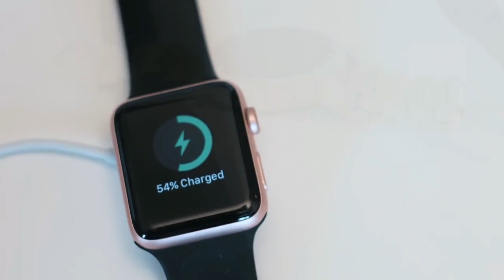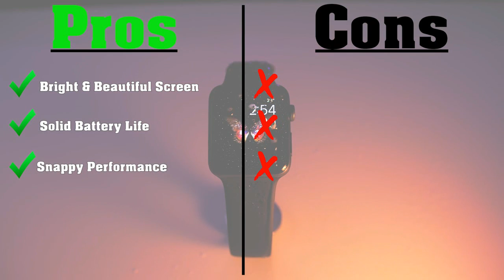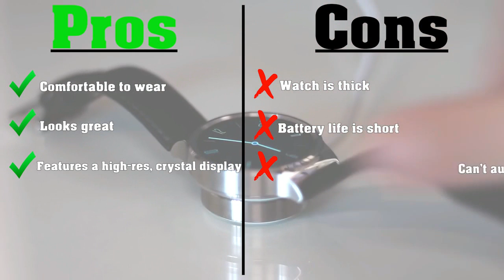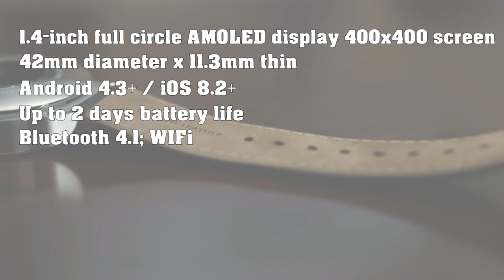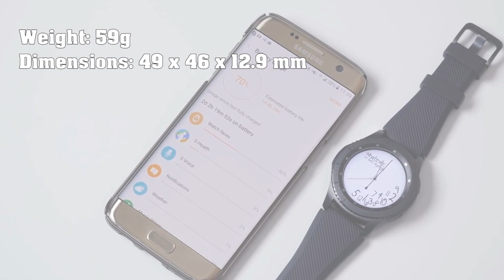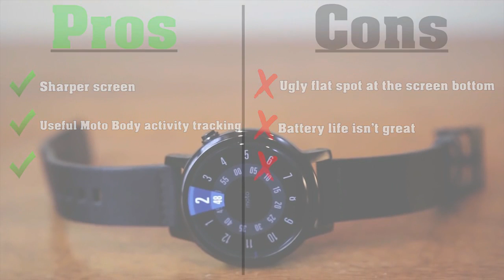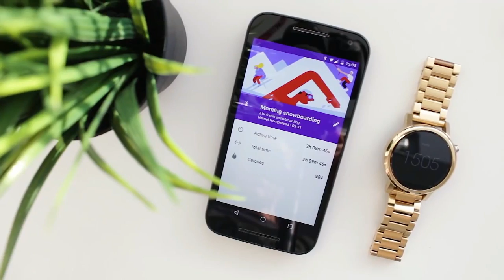TOP 5: Best Smartwatch 2018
►Apple Watch Series 2 (Top Pick For Apple Users)
★US Prices
★UK Prices
★CA Prices
★GER & EU Prices

►Huawei Watch (Top Pick For Android Users)
★US Prices
★UK Prices
★CA Prices
★GER & EU Prices

►Samsung Gear S3 (Top Pick For Samsung Users)
★US Prices
★UK Prices
★CA Prices
★GER & EU Prices

►Motorola Moto 360 2
★US Prices
★UK Prices
★CA Prices
★GER & EU Prices

►LG Watch Urbane
★US Prices
★UK Prices
★CA Prices
★GER & EU Prices

In this video, we break down the top 5 best smartwatches on the market today. We do this by looking at the performance, comfort, size, practicality, functionality and more of each individual smartwatch in order to come up with our top 5. When coming up with this list we took into consideration dozens of high quality smartwatches, of course we could not include every smartwatch that is considered quality and it was difficult to narrow the list down to just 5 but we feel very confident that our picks are great. We took into account that some people use android devices, others use iOS or iPhone. So we paid close attention to what would be the best smartwatch for IPhone users versus what would be the best smartwatch for Android users in order to come up with this list.